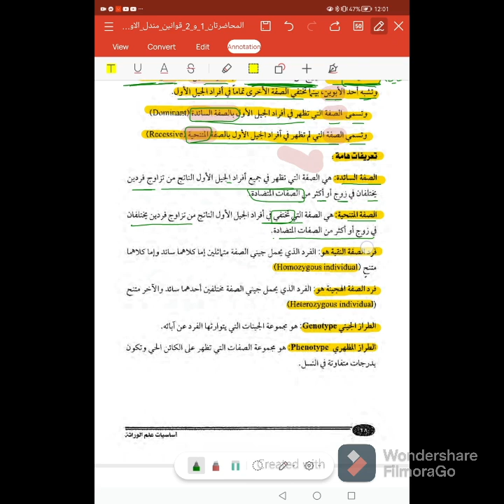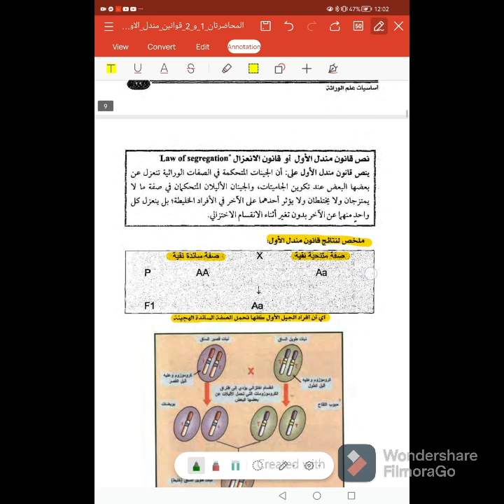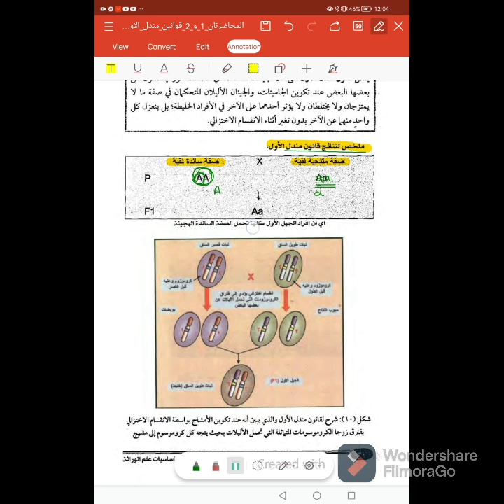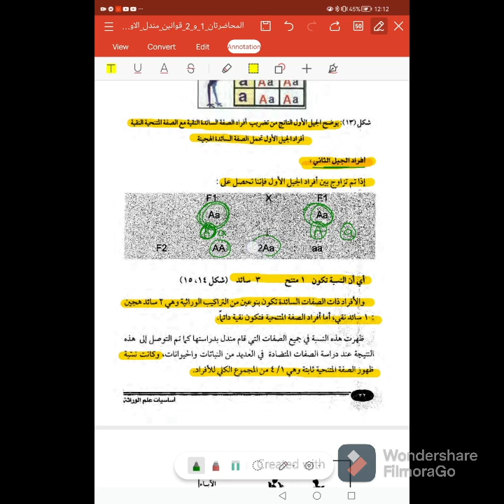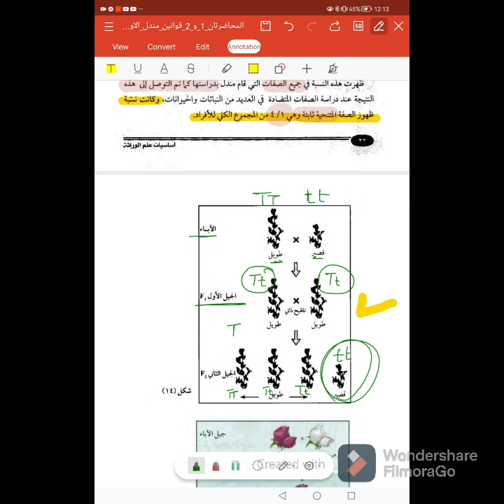مقدمة في علم الوراثه.. قانون مندل الأول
شرح تجريبي
جامعة الطائف